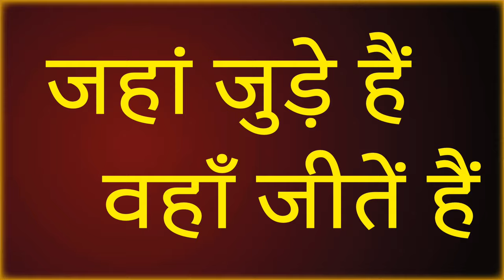ज़िंदा रहना है तो अपना संगठन छोड़ना ही होगा, संघ में रहना ही होगा समण /Sudhir Raj Singh/SAMAN SANGH